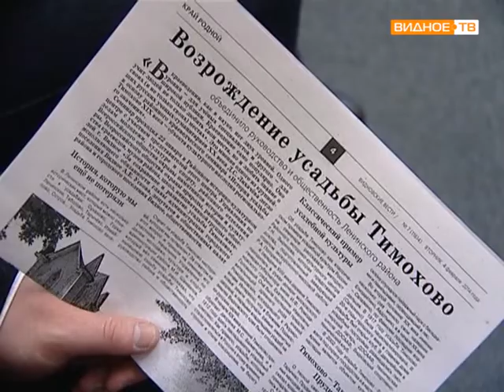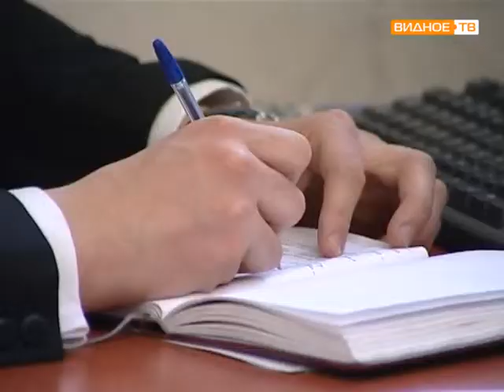Заседание общественной палаты Ленинского района